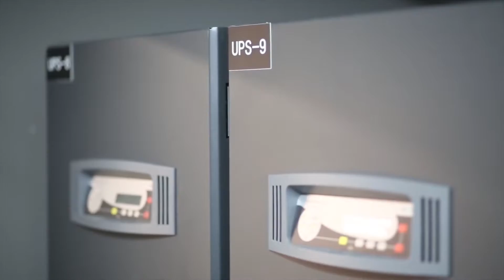TIER Kavramı, TIER Standartları, Uptime ve Downtime Nedir?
Radore Ürün ve Kalite Yönetim Sistemleri Yöneticisi Gülay Coşkunsoy, Wise TV'ye açıklamalarda bulundu.

Coşkunsoy, 'Veri merkezleri sağladıkları uptime oranlarına göre ve altyapı kurgularına göre uluslararası standartlarda derecelendirilmektedir' şeklinde konuştu.